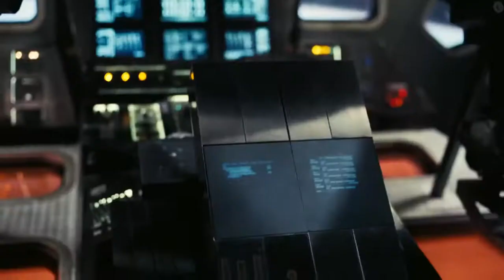Hollywood movie interstellar(2014)